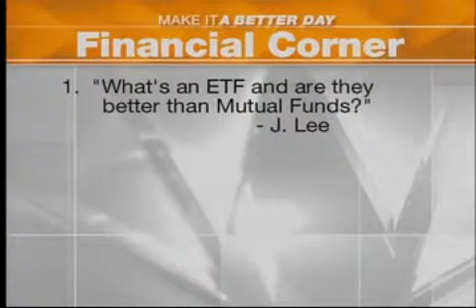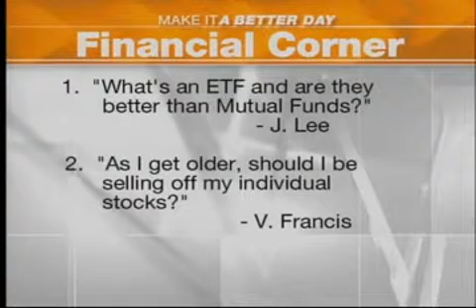Guardian Financial - Tony Hansmann - Mutual Funds vs ETF's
Tony Hansmann on NBC (KNWA) discussing the benefits of ETF's over Mutual Funds and when it's time to reduce your stock risk.